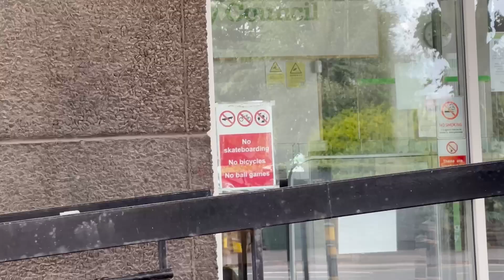No Ball Games: the Director's Cut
Liquid skateboarding featuring Martin Tyler, Darren Fletcher, Peter Drury, Jermaine Jenas, Glenn Hoddle, Robbie Savage, Gary Neville and others.